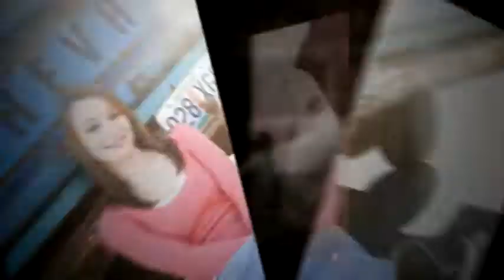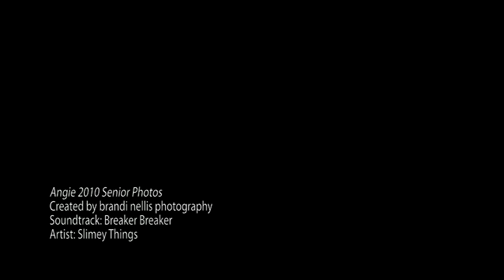AngieSenior2010 TS NEW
brandi nellis photography, LLC